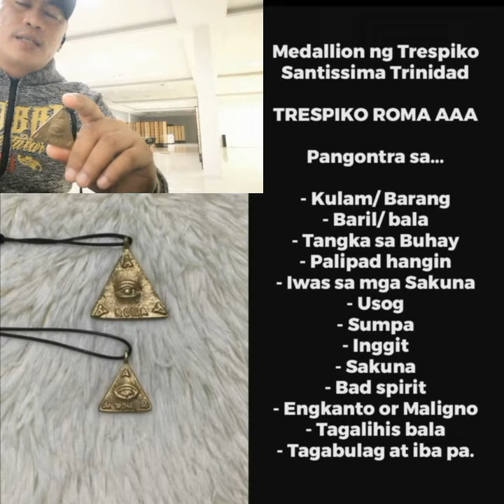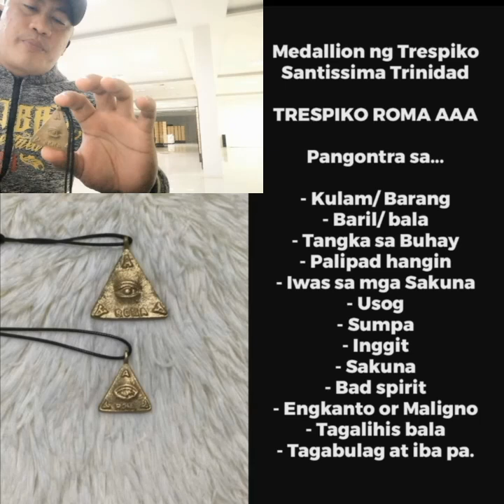TRESPIKO ROMA,, PAkainin beryernes, Martes,,,, KULAM, BARANG, PALIPAD, SA HANGIN